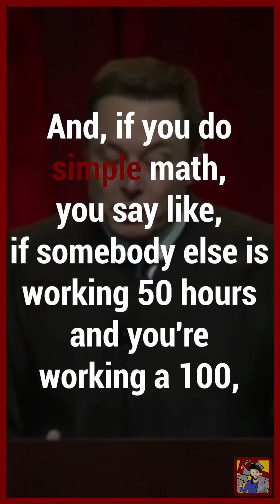Elon Musk: Work TWICE as much as your competitor! Work super hard!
If you conduct a simple search on the secrets to success, you will come across a plethora of resources.

Some will refer to them as the only secrets to success you need to know, while others will refer to them as principles, elements, steps, factors, or something else.

But the truth is that if you want to thrive in any aspect of life, there is just one thing you can't do without hard work.

But there's more to it than that.

We're talking about concentrated and persistent effort. That means saying no to distractions for a long time, not expecting quick results but being patient and believing in the process, altering your approach and techniques and trying new things while being true to your original vision and keeping it in mind at all times.

Success does not happen by accident. To get there, you must take deliberate steps in the right direction.

It also does not happen overnight. There are more failures along the way than most people confess; it's simply that the stories of overnight success sound more appealing.

At the end of the day, it all comes down to how hard you worked on the right thing - the one that will bring you closer to your objective.

To be willing to commit your valuable time, energy, and focus, you must first understand why hard work is important. The following are the primary reasons:

1. It is the price you will pay for what you will receive:

Everyone would have success if it was free. But there are a few successful people, and each of them had to put in a lot of hard work before they got anything in return.

That is significant, and it is reasonable. You realize the full importance of something you believe in while working hard on it.

You begin to respect the task itself, develop some positive traits along the road, and gain vital life lessons.

2. Hard work aids in the development of the discipline:

You are not prepared to handle success and all of the obligations that come with it at the start of your journey. Earning it via sweat and sacrifice, on the other hand, prepares you for that.

Successful entrepreneurs would not have been able to manage people successfully, create goods that people want, run a large firm, organize their time well, or work with big sums of money if they had not begun from scratch and earned the opportunity to progress to the next level.

Hard work, as well as the time required, is required on your path to success. It shapes you into the person you must become in order to live the better life that awaits you.

Furthermore, the more you put into your dream, the more confident you will become. Those who lack self-esteem also lack determination, and as a result, they lose hope and give up. However, by devoting enough energy to this on a regular basis, you begin to believe in yourself more, you are confident that you will achieve, you no longer require the support of others, and no one can bring you down.

3. It instils values in you:

You learn to persist, to enjoy what you have while aiming higher, to be patient, to take action rather than waiting for things to happen, to stop blaming and instead accept responsibility for all you have or don't have in your life.

Working hard provides you with a sense of purpose and helps you overcome lethargy, procrastination, doubts, fear of failure, insecurities, and bad habits.

4. It is up to you to create your own luck with it:

The average person spends a significant amount of time waiting for things to happen. They find several excuses to avoid doing action and are constantly distracted.

People that have objectives, on the other hand, are continuously doing something and trying new things in order to progress. They are creating opportunities in this manner.

A universal law states that the more you focus on something and take action related to it, the more doors open and opportunities to come closer to your vision, you will have.

5. It produces outcomes:

Progress is the best metric for anything. And nothing produces better results on a constant basis than hard work.

Furthermore, action leads to further action, and you may build momentum and ensure your journey continues at whatever time of day.

The Tesla and SpaceX founder, Elon Musk, is a notorious workaholic.
“There were times when I didn’t leave the factory for three or four days — days when I didn’t go outside,” the father of five said. “This has really come at the expense of seeing my kids. And seeing friends.”

Hit the notification icon to receive updates on new episodes.

If you want to learn more about businesses, finance, and investments, this channel could be a treat!